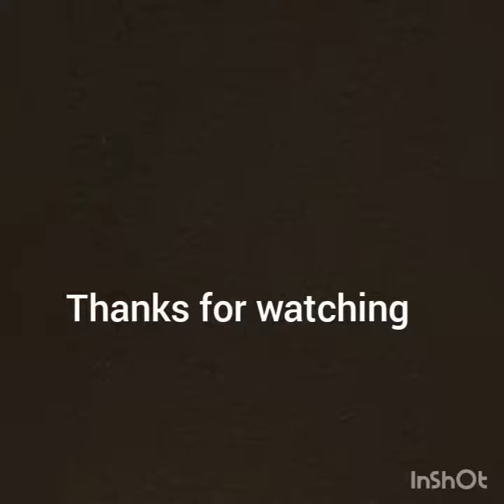This is crazy